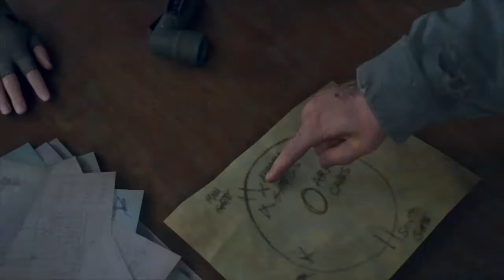【俺の声が聞きたくない方はこちら】第17回デイズゴーン 遺志を受け継ぐ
★おうさま王国blogger支部